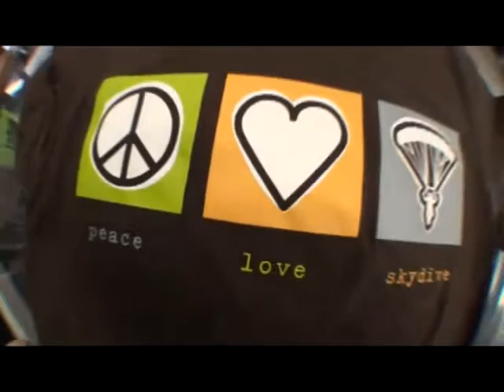Kamini's tandem jump at Skydive Hollister | the Bay Area's Dropzone for Tandem Skydiving!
Kamini took the plunge! Jump from a perfectly good airplane at Skydive Hollister, just south of San Jose! Serving the San Francisco Bay Area, Skydive Hollister is California's #1 Dropzone, providing tandem jumps for skydiving training for first timers, experienced jumpers, and everyone in between! or give us a call at 1-800-FUN-JUMP!